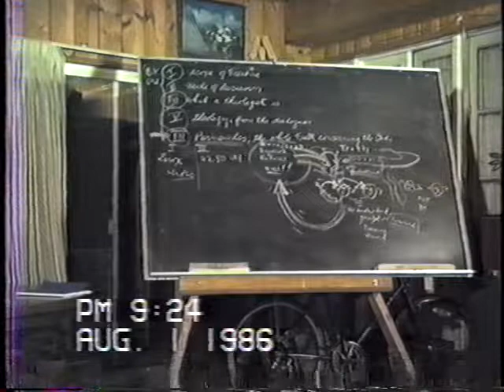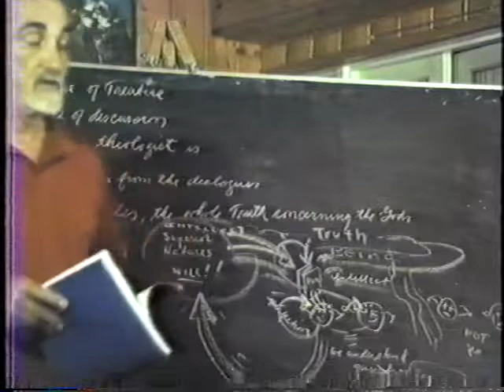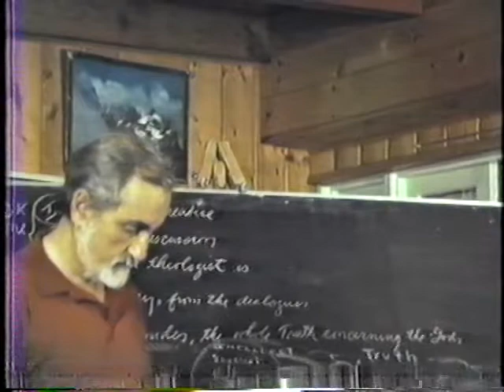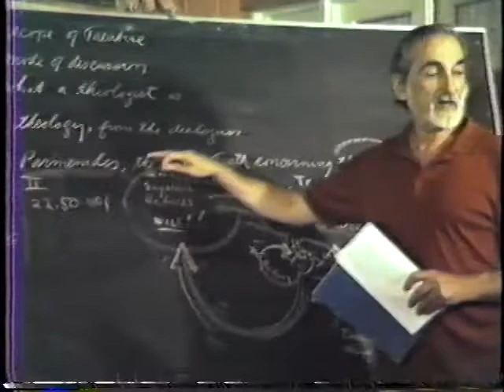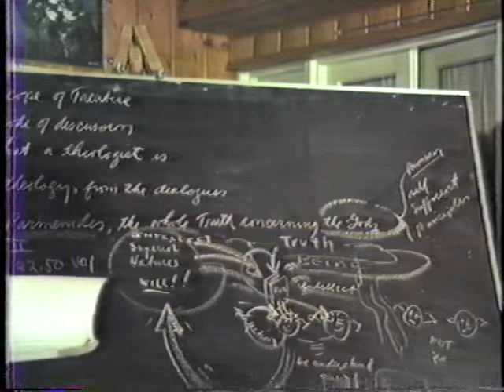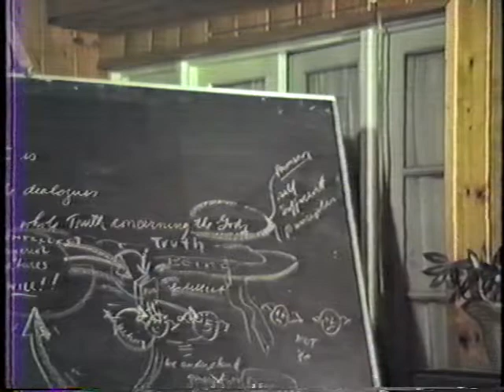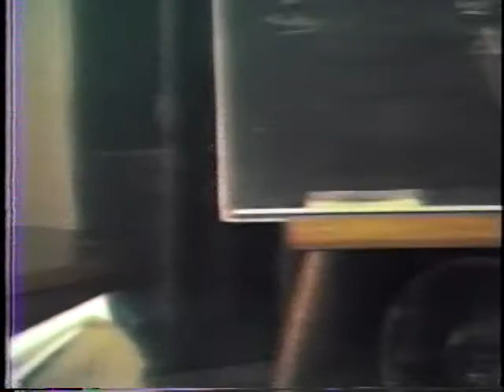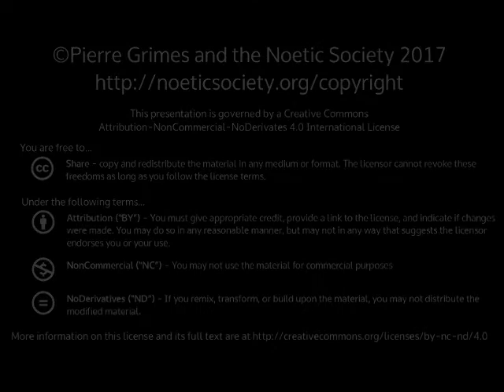1986-08-01 NSFRI - Proclus - Theology of Plato - Approach to the Gods and Intent of Theology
Pierre Grimes and the Noetic Society -- 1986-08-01 NSFRI - Proclus - Theology of Plato - Approach to the Gods and Intent of Theology
Dialogues: Theology of Plato (Proclus) Books: book1 Chapters: chap1 chap2 chap3 Topics covered: definitions in chapter 3 modes of theology procession and return by light division in three parts promises of elucidation what is asked of the auditor ( Thanks to BillD for recording and StefanR for reviewing and providing title and above notes.)